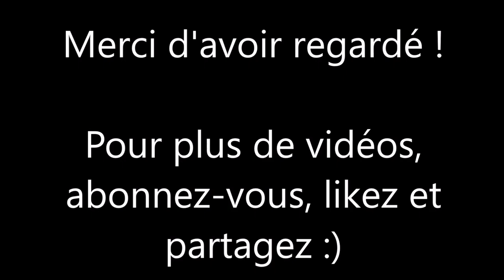Resident Evil 4 Remake - Les 41 trésors du Château (Succès / Trophée "Vide château")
Cette vidéo pour Resident Evil 4 Remake vous indique l'emplacement des 41 trésors du Château. En les récupérant tous, vous débloquez le succès / trophée "Vide château".

- 0:00 : Trésor 1 - Boussole ancienne
- 0:17 : Trésor 2 - Bracelet élégant
- 0:54 : Trésor 3 - Flacon de parfum chic
- 1:14 : Trésor 4 - Rubis
- 1:39 : Trésor 5 - Spinelle
- 1:50 : Trésor 6 - Bracelet en or
- 2:05 : Trésor 7 - Sablier doré
- 2:28 : Trésor 8 - Miroir avec perles et rubis
- 2:41 : Trésor 9 - Horloge luxueuse
- 2:54 : Trésor 10 - Petite clé / Monte à gousset
- 3:34 : Trésor 11 - Collier orné
- 4:02 : Trésor 12 - Émeraude
- 4:31 : Trésor 13 - Rubis
- 4:41 : Trésor 14 - Bel échiquier
- 4:53 : Trésor 15 - Alexandrite
- 5:05 : Trésor 16 - Petite clé / Barre d'or
- 5:37 : Trésor 17 - Idole corrompue
- 6:20 : Objet cubique (nécessaire pour récupérer des trésors)
- 6:31 : Trésor 18 - Lampe papillon (nécessite l'objet cubique)
- 6:58 : Trésor 19 - Statue de Justinia (nécessite l'objet cubique)
- 7:34 : Trésor 20 - Diamant jaune
- 7:44 : Trésor 21 - Flacon de parfum chic (en contrôlant Ashley)
- 8:09 : Trésor 22 - Saphir (en contrôlant Ashley)
- 8:32 : Trésor 23 - Émeraude (en contrôlant Ashley)
- 8:55 : Trésor 24 - Lynx doré (nécessite l'objet cubique)
- 9:25 : Trésor 25 - Fusil d'assaut CQBR (nécessite l'objet cubique)
- 9:51 : Trésor 26 - Scarabée orné
- 10:01 : Trésor 27 - Rubis
- 10:15 : Trésor 28 - Couronne
- 10:27 : Trésor 29 - Béryl rouge
- 10:40 : Trésor 30 - Diamant jaune
- 10:53 : Trésor 31 - Saphir
- 11:06 : Trésor 32 - Sablier doré
- 11:21 : Trésor 33 - Pichet
- 11:34 : Trésor 34 - Barre d'or (G)
- 11:52 : Trésor 35 - Oeuf de poule doré (nécessite l'objet cubique)
- 12:24 : Trésor 36 - Petite clé / Scarabée orné
- 12:57 : Trésor 37 - Barre d'or
- 13:13 : Trésor 38 - Alexandrite
- 13:23 : Trésor 39 - Horloge luxueuse
- 13:35 : Trésor 40 - Miroir avec perles et rubis
- 13:47 : Trésor 41 - Diamant jaune